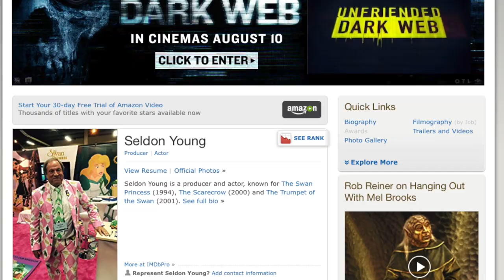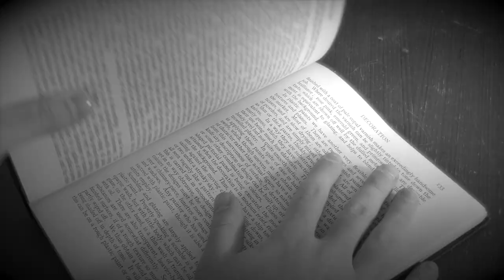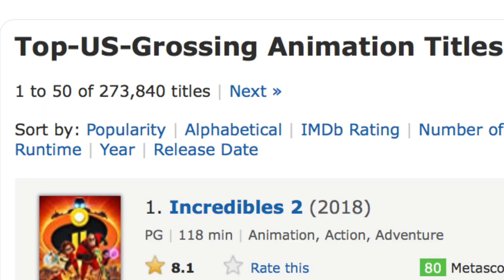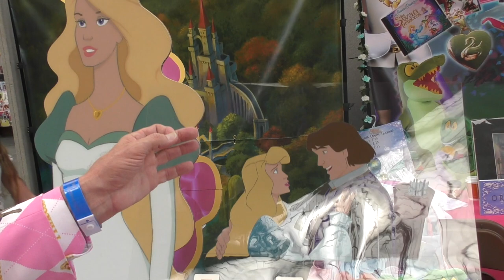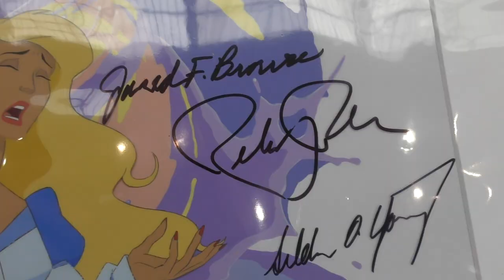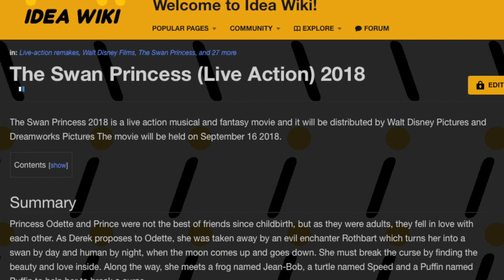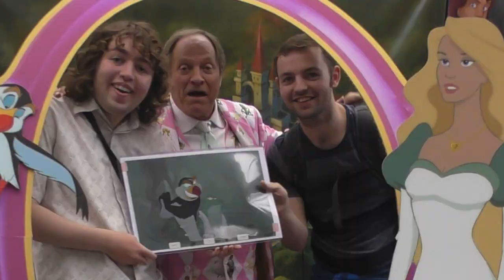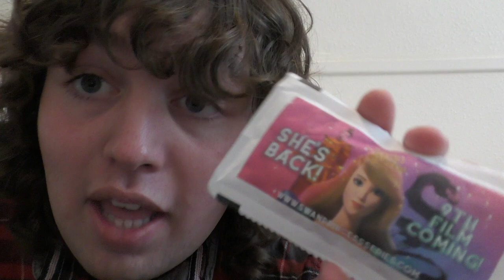A chat with Seldon O Young